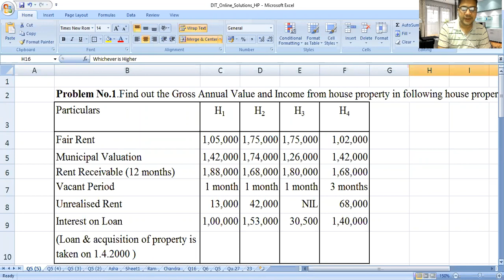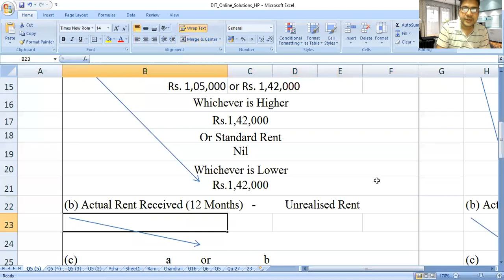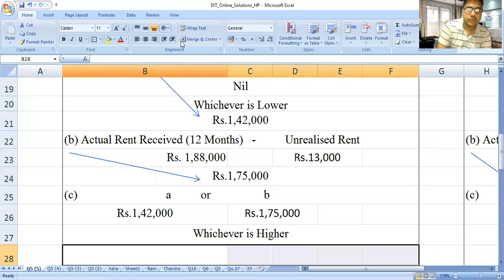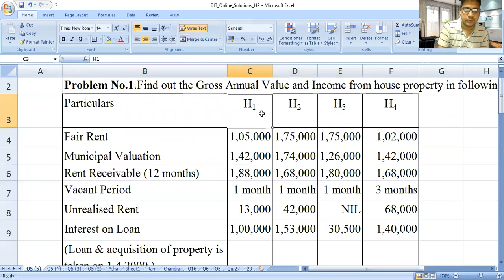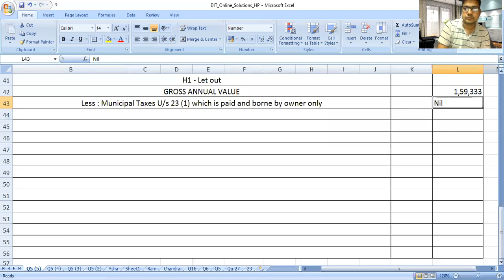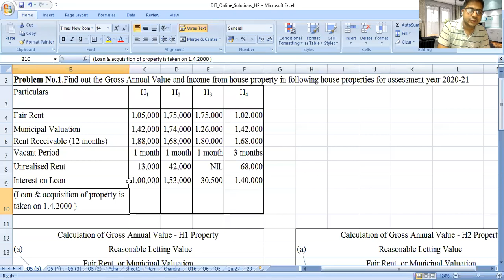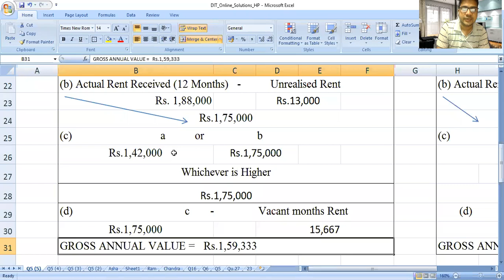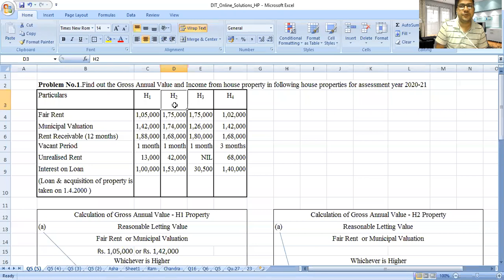TYBCom Sem V DIT Income From House Properties Problem No 1